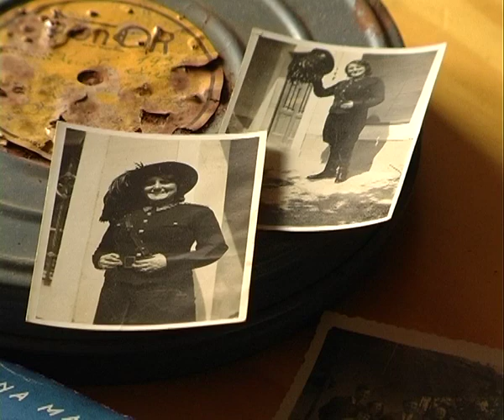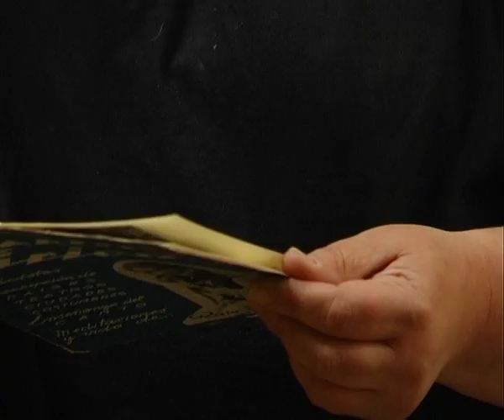"Rina, la primera", presentación del proyecto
presentación del proyecto de Inés Olmedo, que parte de la película "Vocación",( 1938) de Rina Massardi, la primera cineasta uruguaya. el proyecto es multiplataforma: una muestra que incluye dos perfomances "reparatorias", un video arte, una instalación y obra gráfica, corriendo en paralelo a un blog y la presencia en las redes sociales del proceso de la creación narrado por la artista.